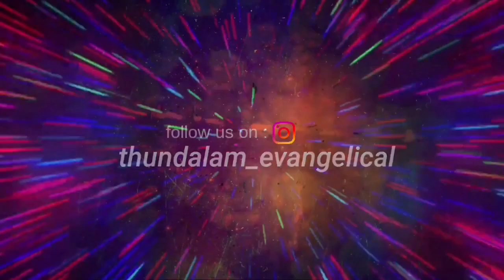03 MARCH 2024 || PROMISE SUNDAY SERVICE || Sermon: Rev. A. M. David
Songs:
1.Charulatha
2.Simya
3.Preethi
4.Jayashree
5.Sandhya

Worship:
Sis.Joyce

We welcome you to the Online Broadcast of the Church Service of Thundalam Evangelical Church - Chennai, South India.

Thank you for your generosity! Attach your seed to this anointing, sow into good soil!

SHARE these details with your friends and family so that they can also watch and be blessed.

 / thundalam-evangelical-church-official-1081...

Pr. D. Immanuel David